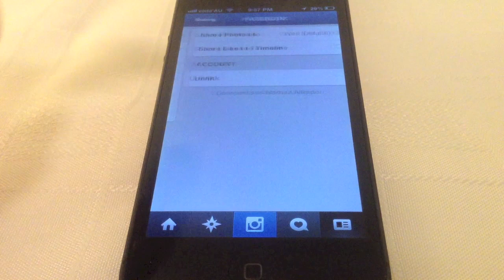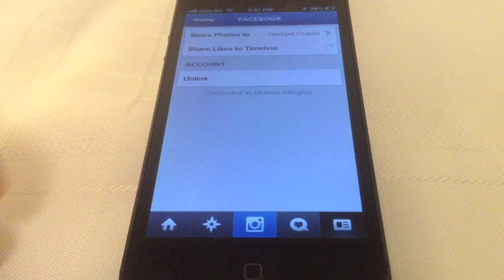Posting Instagram Photos to Facebook Pages Instead of Personal Profiles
Learn how to quickly and simply change the Instagram app settings, so your creative photos are posted to your Facebook Page, rather than the default of your personal Facebook profile.